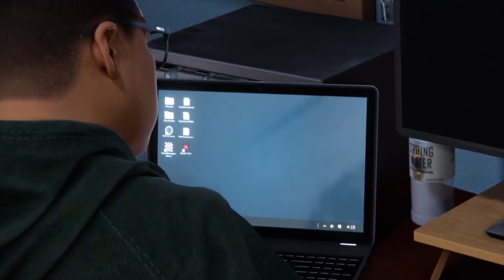Spider-Man: Into the Spider-Verse Marvel’s Miles Morales - Miles Morales Becomes Spider Man Scene